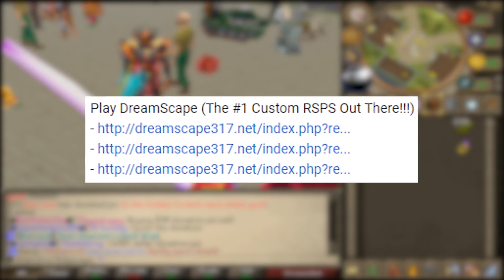Making money on DreamScape RSPS has never been easier..